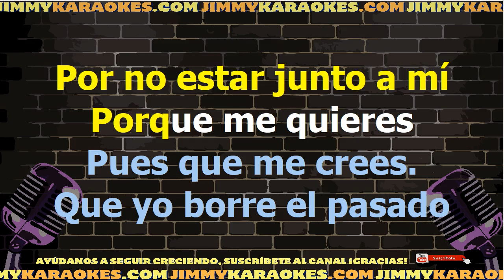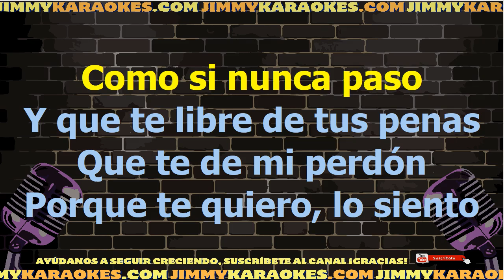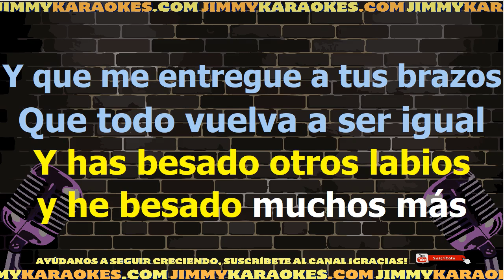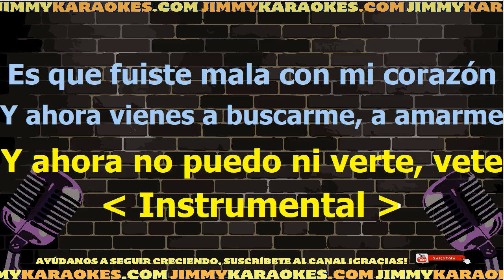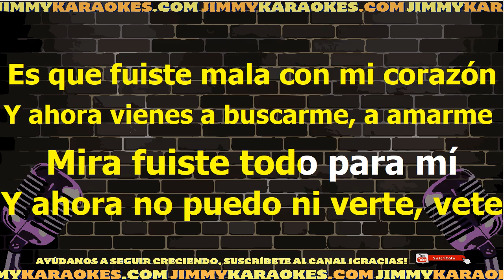Cumbia Kings Fuiste Mala Karaoke